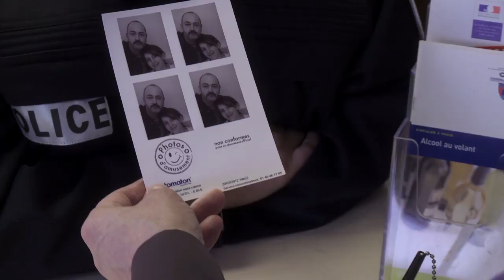Je m'appelle hmmm... Teaser 2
The first feature film directed by Agnès Troublé (aka agnès b.), My Name Is Hmmm... is selected in the "Orizzonti" section of the 70. Mostra del Cinema de La Biennale di Venezia!
Starring Douglas Gordon, Lou-Lélia Demerliac, Sylvie Testud, Jacques Bonnaffé, Marie-Christine Barrault and Jean-Pierre Kalfon.
Story: a fiction, the escape of an 11 years old girl, the eldest of 3 children. An absent mother, an abusive father, a grandmother who is too innocent to imagine what is happening. A field trip, the girl disappears... She has found refuge on a truck; a wonderful and tragical road movie with a Scottish teamster. An initiatory journey. A chance meeting, new encounters "where love just happens"?

Le premier long-métrage réalisé par Agnès Troublé (dite agnès b.), Je m'appelle Hmmm... est en sélection officielle dans la section "Orizzonti" pour la 70. Mostra del Cinema de La Biennale di Venezia !
Douglas Gordon, Lou-Lélia Demerliac, Sylvie Testud, Jacques Bonnaffé, Marie-Christine Barrault et Jean-Pierre Kalfon jouent dans cette fiction.
Synopsis : la fugue d'une fillette de 11 ans, aînée de 3 enfants, la mère absente, le père prédateur, la grand-mère trop pure pour imaginer ce qui se passe. Classe de nature la fillette disparait... Elle est montée dans un camion ; un road movie merveilleux et tragique en compagnie d'un routier écossais, un voyage initiatique, une rencontre, des rencontres "où l'amour se pose" ?